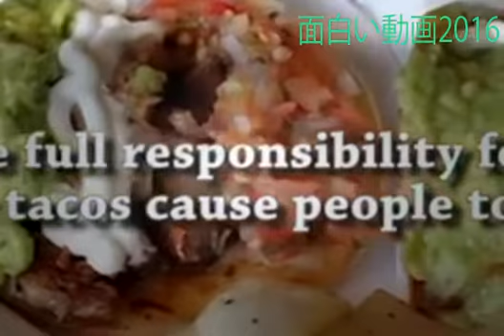Burglars Just Want Tacos